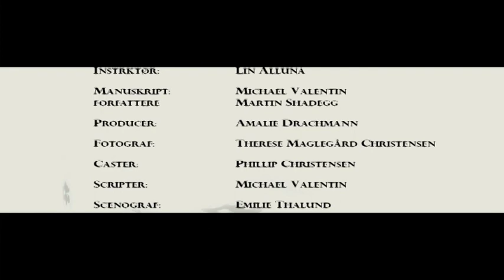Roden 1 KBH H 06-07 - Forfatter uden ord